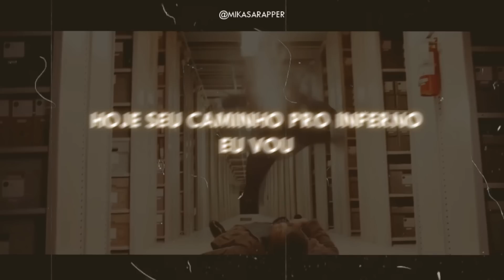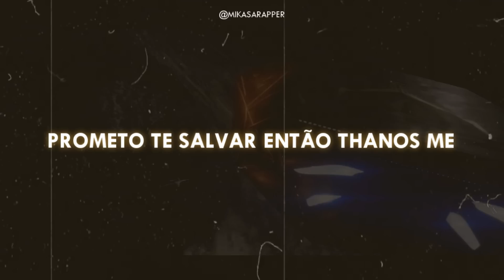►CAPITÃ MARVEL | Carol Danvers | Propósito Maior - Mikasa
(Em breve)

➽ Ficha técnica

●Mixagem: Mikasa Rapper
● Masterização: Mikasa Rapper
●Composição: Mikasa Rapper